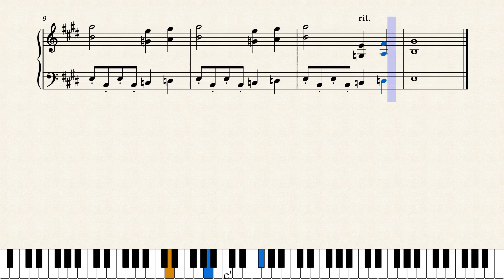[ピアノ楽譜] エンディングテーマ2 Ending Theme 2 - Sa・Ga 2 秘宝伝説 Final Fantasy Legend Ⅱ (GB)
リクエストありがとうございます！これでSa・Ga2はコンプリートかと思います。